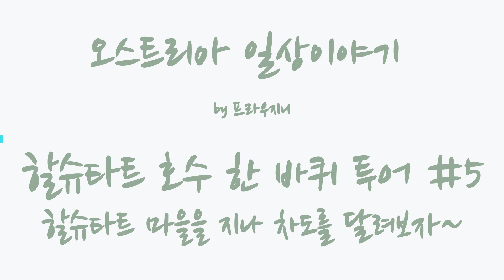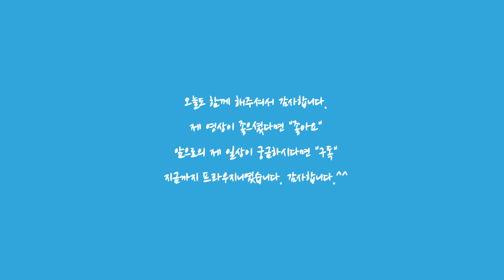할슈타트 호수 🚲🚲투어 #5 할슈타트 마을을 지나 달려보자 Lake Hallstatt Bike Tour/ Hallstatt riding[오스트리아일상][Austria Vlog]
작년에 이어서 올해도 할슈타트 호수 한바퀴 투어를 합니다.
올해는 작년과는 반대방향을 출발했습니다.

할슈타트 호수 자전거 투어를 하면서 볼 수 있는 풍경을 스킵없이 제대로 담았습니다.

작년에도 했던 할슈타트 호수 한바퀴 자전거 투어를
올해도 하는 중이죠.^^

작년 투어가 궁금하신 분은
아래에서 확인하실 수 있습니다.^^

할슈타트 호수 한바퀴#1 주차장 – 할슈타트

할슈타트 호수 한바퀴#2 할슈타트 – 오버트라운

할슈타트 호수 한바퀴#3 오버트라운 - 기차역 행잉브릿지

할슈타트 호수 한바퀴#4 궁중다리 –주차장